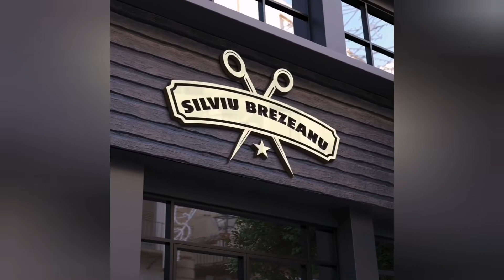How to cut your hair in 2022 Men style clean cut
🇦🇩Redefinim look-ul masculin.

☎️0️⃣7️⃣3️⃣1️⃣▪️🎱9️⃣5️⃣▪️1️⃣3️⃣7️⃣

🌠Rezervă-ți o programare pentru un nou look.